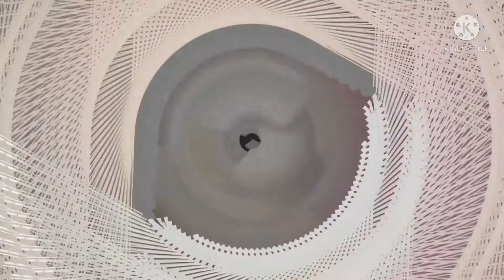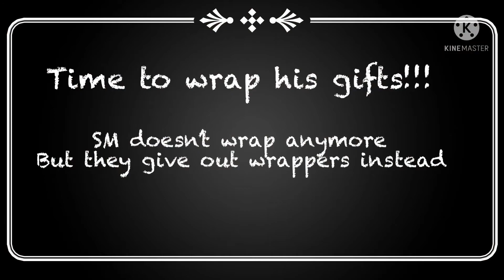Riley’s Among Us Birthday Party!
Sharing with you guys my son's most requested 7th birthday AMONG US theme. This was a post celebration, as life happened at the time of his exact birthday. We are still thankful that we were able to push it through. And we have decided to combine our birthdays together.